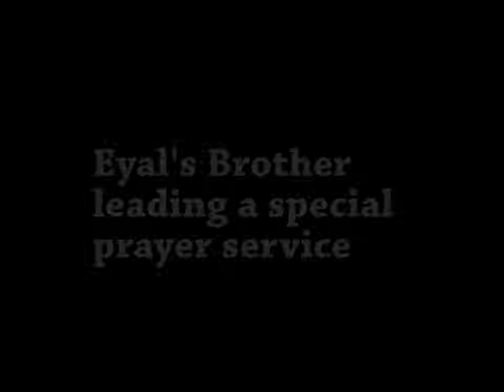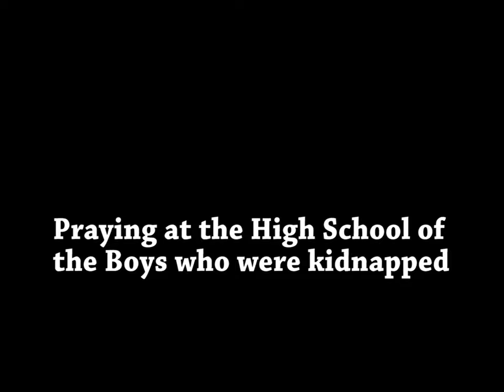Bring back our boys home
Our hart is with the three kidnapped teenagers - Naftali Frenkel Eyal Yifrach and Gilad Shaer, my they return home swiftly.